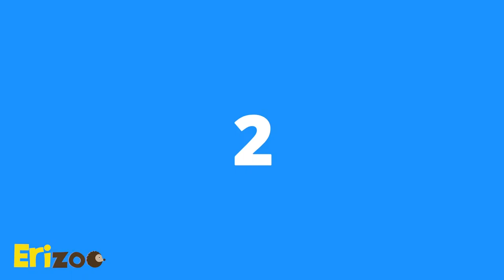¿Por qué mi erizo muerde? l Erizoo Tips